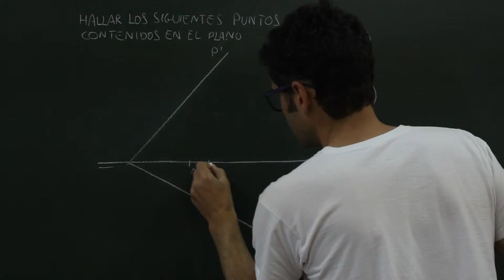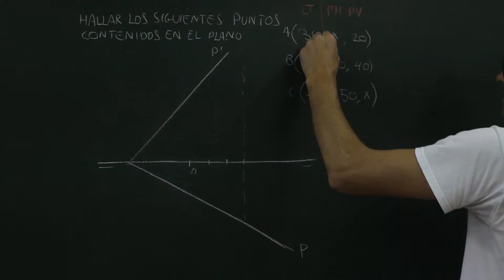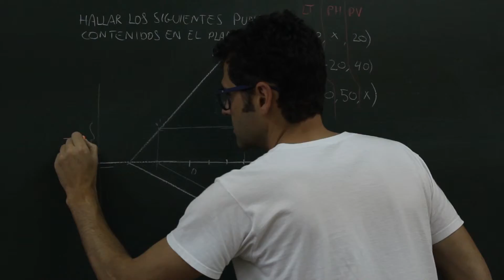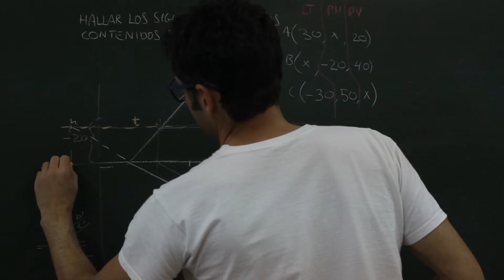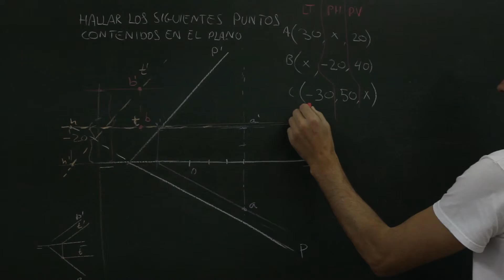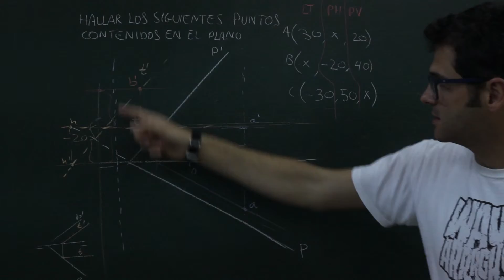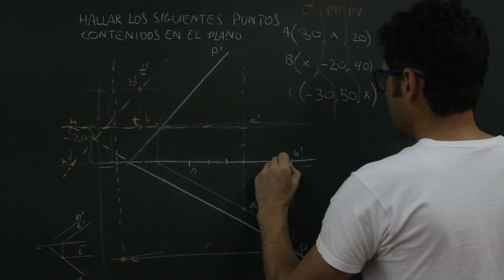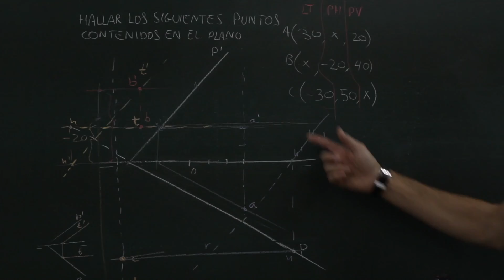S diédrico, hallar puntos por coordenadas situados en un plano